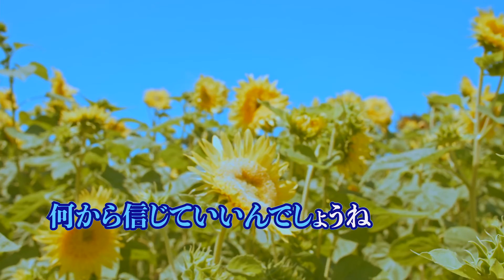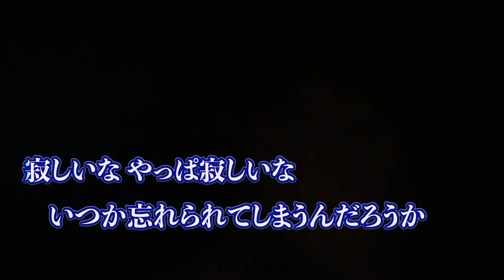【女性キー(+3)】青と夏 - Mrs. GREEN APPLE【カラオケ・オフボーカル】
・この動画へのリンク、またはチャンネルページへのリンクをお願いいたします